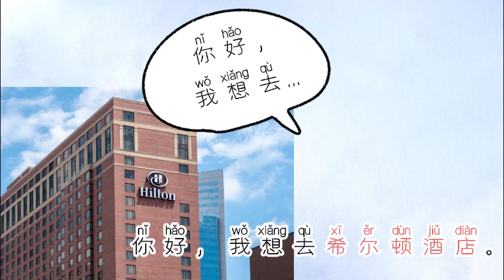All About China: Where to Eat and Explore Late Night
Watch this video to see the midnight eateries in China!